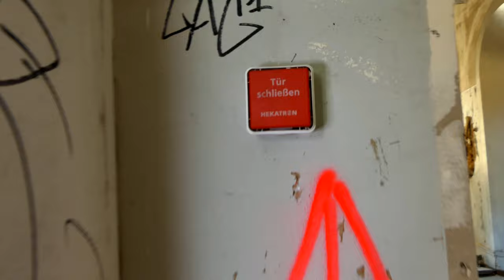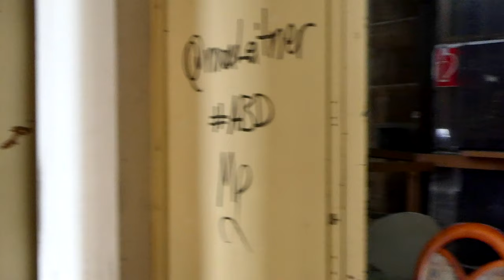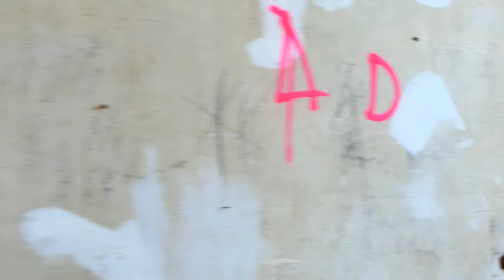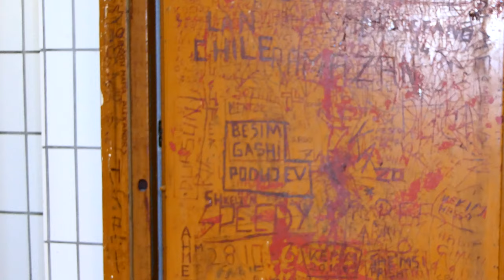LOSTPLACE: altes Polizeipräsidiums in Frankfurt am Main